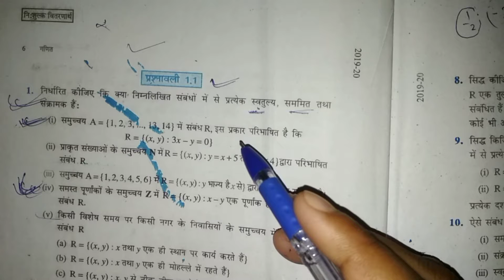संबंध एवं फलन (Relations And Functions) Class 12th NCERT Maths in Hindi || Exercise 1.1 भाग-1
welcome my youtube channel TK-teach.

Title-संबंध एवं फलन (Relations And Functions) Class 12th NCERT Maths in Hindi || Exercise 1.1 भाग-1